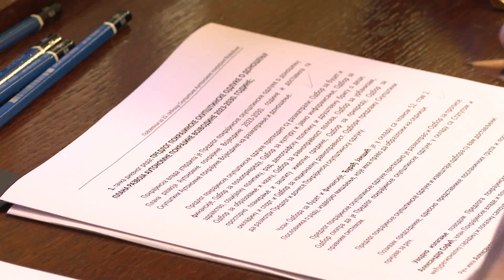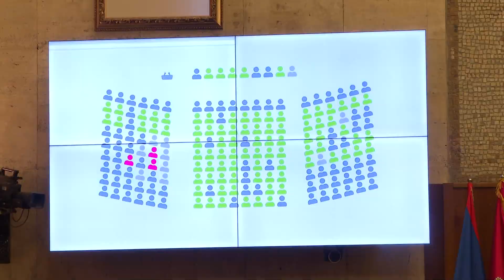2023.04.19. - Napirenden a 2023-2030 közötti fejlesztési terv javaslata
Ülésezett a tartományi képviselőház. A 22. ülés legfontosabb napirendi pontja a 2023-as és 2030-as év közötti időszakra vonatkozó fejlesztési terv javaslata volt.